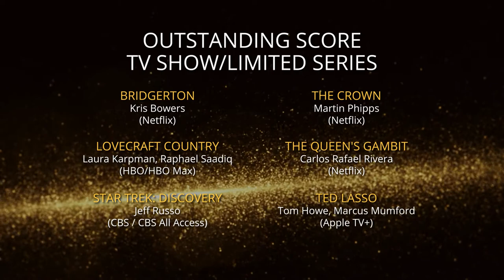Score - TV Show or Limited Series (Carlos Rafael Rivera)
Film composer Michael Abels and 2018 HMMA winner presents Outstanding Score for TV Show or Limited Series. Carlos Rafael Rivera won for his work on Netflix's THE QUEEEN'S GAMBIT. Nominees included:
BRIDGERTON (Netflix) - Kris Bowers
THE CROWN (Netflix) - Martin Phipps
LOVECRAFT COUNTRY (HBO / HBO Max) - Laura Karpman, Raphael Saadiq
STAR TREK: DISCOVERY (CBS / CBS All Access) - Jeff Russo
TED LASSO (Apple TV+) - Tom Howe, Marcus Mumford